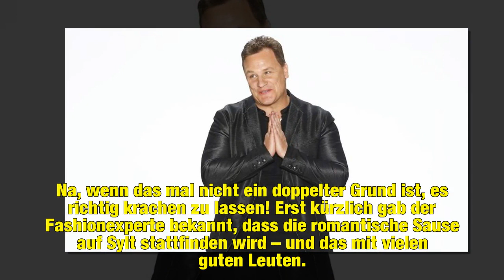Guido Maria Kretschmer: Dankbar, dass er heiraten darf!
Schon bald läuten die Hochzeitsglocken! Guido Maria Kretschmer (52) ist auch nach 32 Jahren Beziehung immer noch superglücklich mit seinem Partner Frank Mutters. Bereits 2012 haben die beiden ihre Lebenspartnerschaft eintragen lassen und wollen sich im September dieses Jahres auch ganz offiziell das Ja-Wort geben. Jetzt verriet Guido, dass er richtig dankbar dafür ist, dass er eine richtige Hochzeit erleben darf!